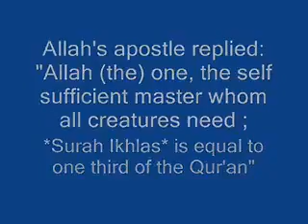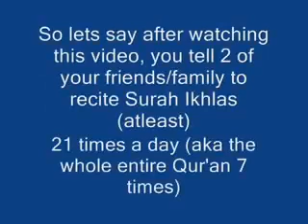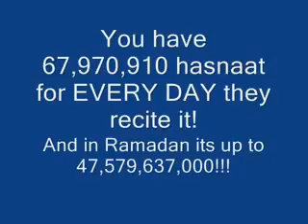WANT TO INCREASE YOUR GOOD DEEDS? DO THIS, beautyofislam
HOW TO INCREASE YOUR GOOD DEEDS